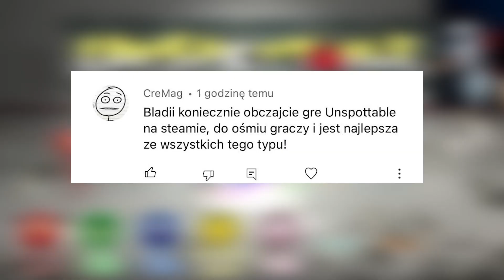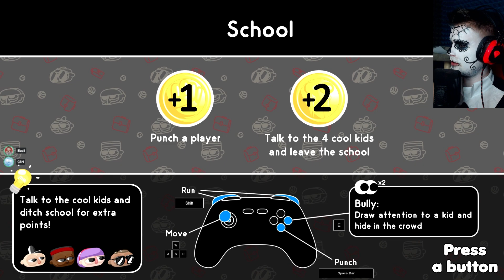ZADANIE: ZNAJDŹ SIĘ NA MAPIE | Unspottable [#1]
NOWA LUŹNA GIERECZKA ;P